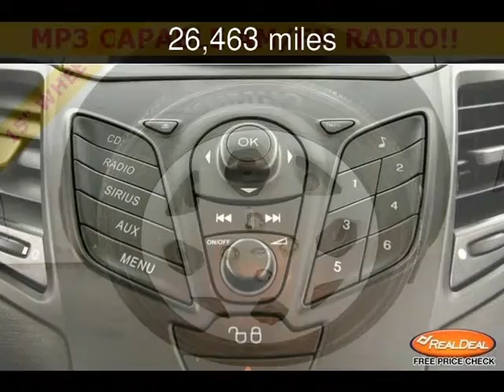2011 Ford Fiesta S Used Cars - Kansas City,Missouri - 2013-11-25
See more details about this used car This 2011 Ford Fiesta S with 26,463 miles is for sale at The KC Car Guy.